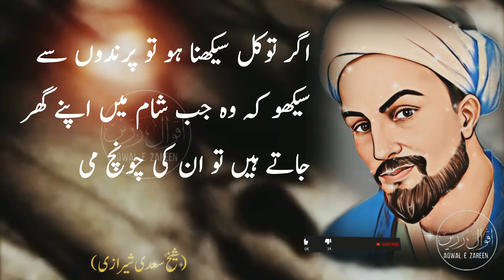Sheikh Saadi Quotes | Sheikh Saadi Shirazi Quotes | Sheikh Saadi Quotes In Urdu | Aqwal e Zareen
Asalam o Aalikum Viewers, In today's video I have come for you with the sayings of Sheikh Saadi. This video is about Sheikh Saadi Quotes, Sheikh Saadi Shirazi Quotes, Sheikh Saadi Quotes In Urdu, Aqwal e Zareen. I will keep coming up with videos like this. Thank you very much. Express your opinion in the comments.